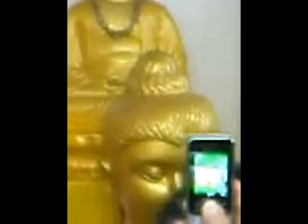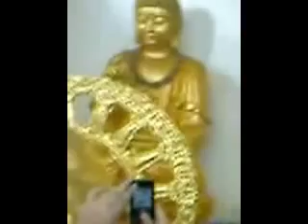2011年3月佛像开口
网友提供。地点在马来西亚。